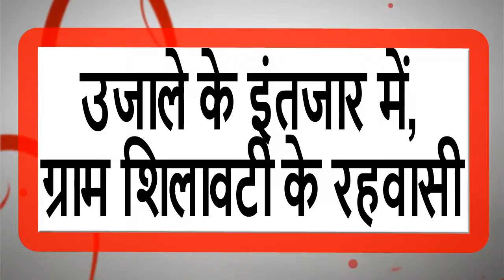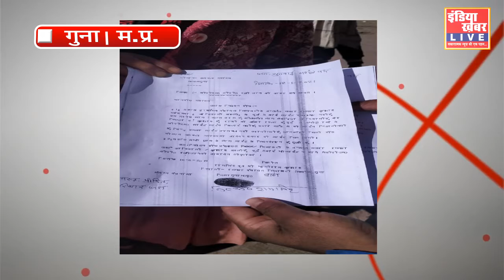गुना : उजाले के इंतजार में, ग्राम शिलावटी के रह वासी ||इंडिया ख़बर LIVE Digital || Watch LIVE